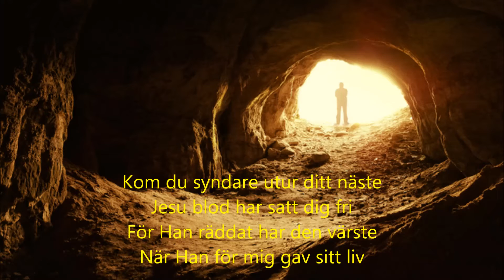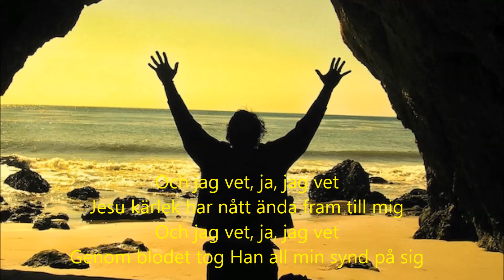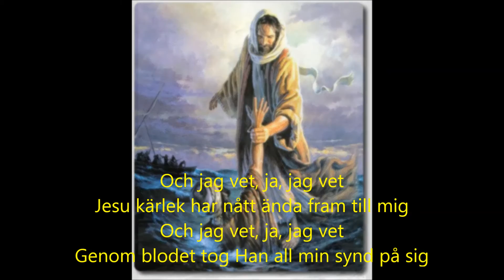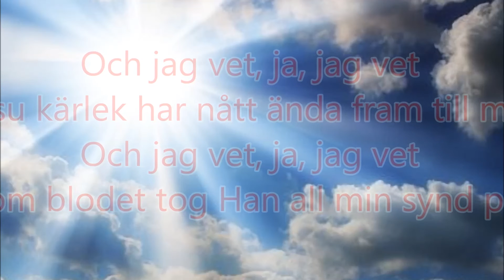Ja, jag vet / Björn Ekengren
"Ja, jag vet" - svensk text och arr: Björn Ekengren.
Originalets titel: "Yes, I know" skriven av Anna W. Waterman